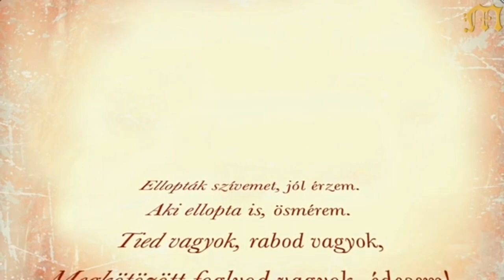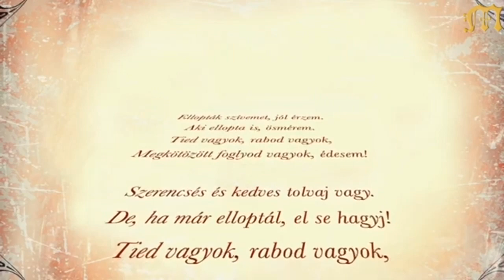Budapesti Monteverdi Kórus, Pászti Miklós: Arany ideim folyása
Vezényel/conducted by: Kollár Éva/Éva Kollár.
Zenei rendező/music director: Dobos László/László Dobos, (do-la stúdió).
A videót készítette/The video was produced by: Kóbor András Kálmán.